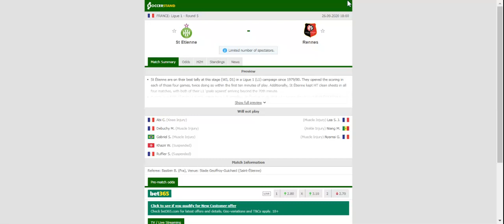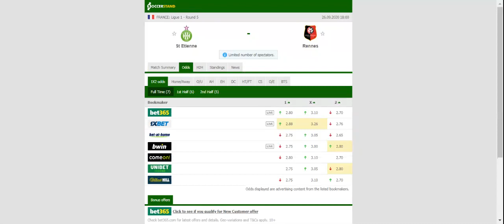ST ETIENNE VS RENNES PREDICTION & BETTING TIPS - 26/09/2020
2021 college football predictions,
2019 college football predictions,
2020 ncaa football predictions,
nc state football predictions 2020,
2020 nebraska football predictions,
2020 uga football predictions,
10 football predictions 2020,
football songs,
football vines,
football skills,
football daily,
football games,
football khela,
football live,
football pump up,
football anime,
football analysis,
football asmr,
football agility drills,
football american,
football academy,
football anthem,
football boots,
football big hits,
football bloopers,
r/b football,
f c b football,
mattyb football,
s.a.b football,
football chants,